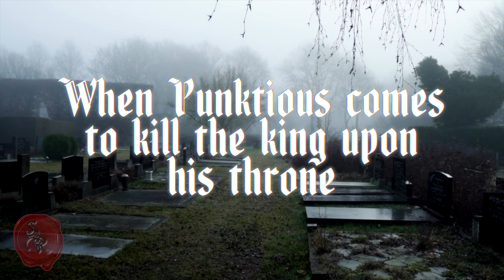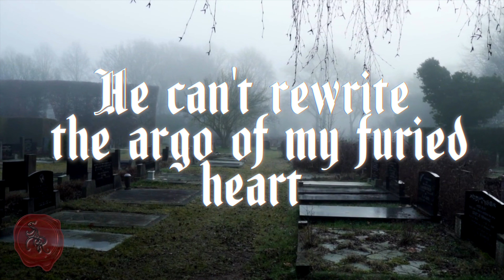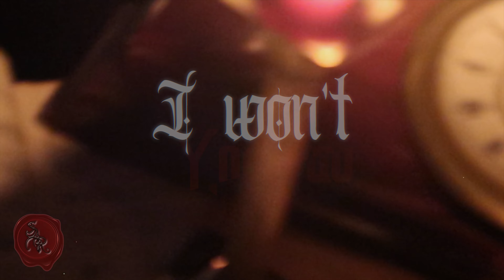Lady Gaga - Bloody Mary (Metal Cover) By: Shadow's Reflection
✅ Go check out ALL of our social platforms!